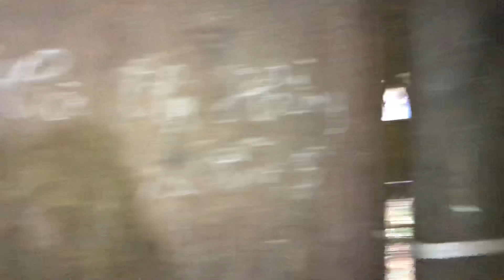Bán nhà số 29 căn nhà sàn 3 gian 2 trái cột trò chỉ giá rẻ lh 0963177806